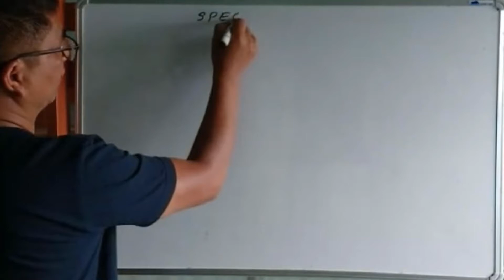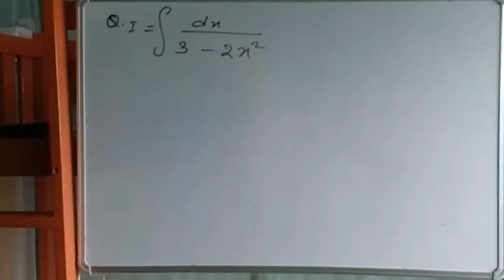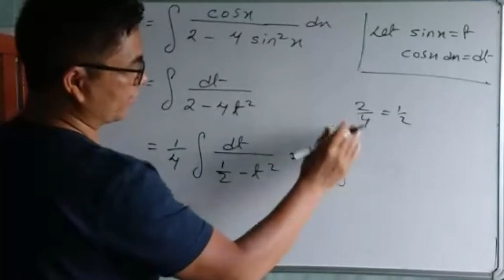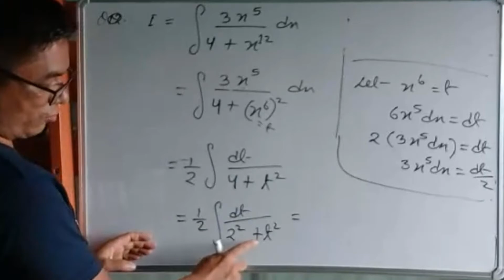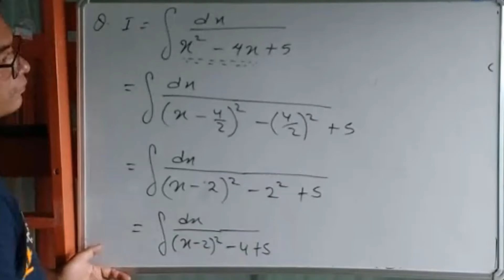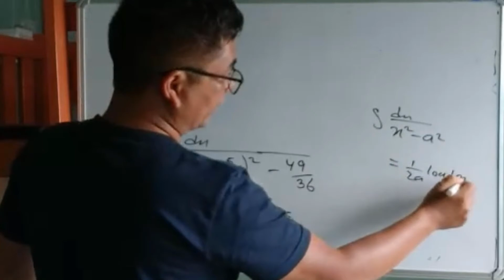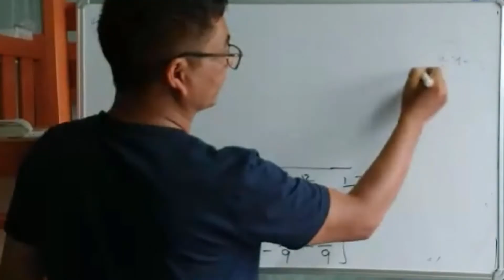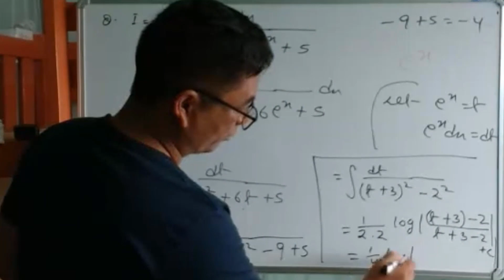12 Special Integration 1 Case 11